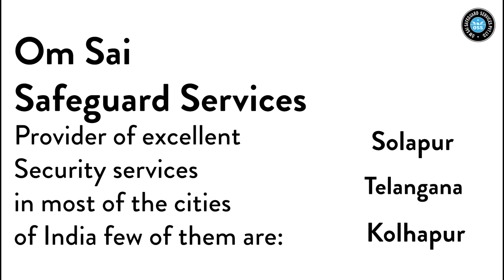Om Sai Safeguard Services Pvt Ltd is the Top Security Services in Maharashtra, India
Are you Looking for a complete Security Solution for your Home and business?
We have a perfect solution for you.

Om Sai Safeguard Services Pvt Ltd is one of the Top Security Services in India. We provide complete security service for all kinds of business, residential and personal purposes.

Our Best Security Services are:
Corporate Security Services
Residential Security Services
Personal Security Services
Security guard services
Lady guard services
Quick Response team

Om Sai Safeguard Services Pvt Ltd Provider excellent Security services in most of the cities of India few of them are
Mumbai, Thane, Navi Mumbai, Nagpur, Ahmednagar, Nashik, Solapur, Kolhapur, Pimpri & Chinchwad, and other states Delhi, Madhya Pradesh, and Telangana.

What Makes Us the Top Security Services in India?
Our Best Security Service Team: Every professional security personnel who is part of Om sai safeguard services Pvt Ltd is dedicated to providing Best Security Service to every client. Your security is our topmost priority.
We have dedicated Security officers to fulfill all kinds of security requirements.
Our aim is to provide you the best security services and always remain the top security services.